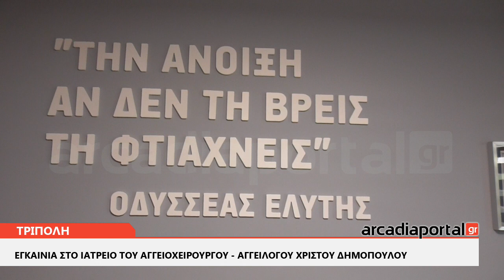ArcadiaPortal.gr Εγκαίνια ιατρείου Χρήστου Δημόπουλου